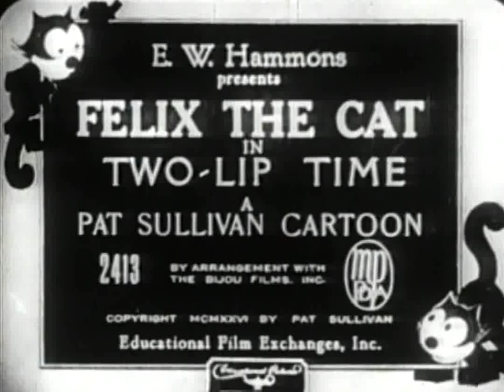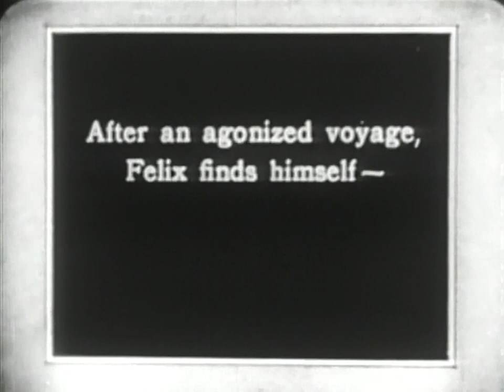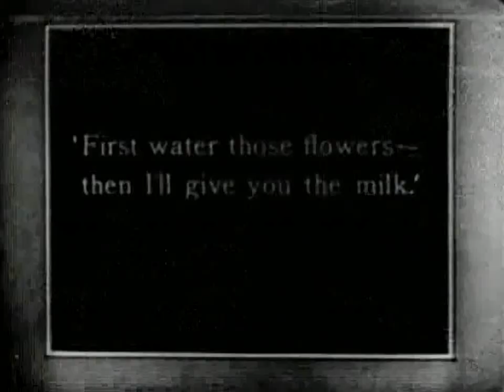Two-Lip Time (1926)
Silent Cartoon - A boat trip takes Felix to the Netherlands, where he falls in love.

Director: Pat Sullivan
Producer: E.W. Hammons